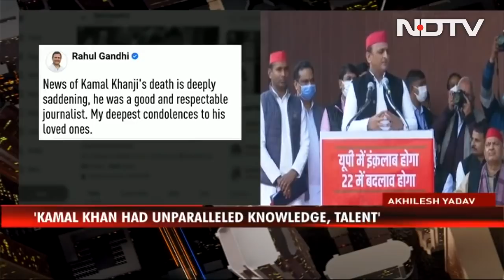Watch: Kamal Khan's Unforgettable Reports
NDTV's Kamal Khan, a veteran and award-winning journalist known for his outstanding reportage of Uttar Pradesh politics and elegant language, died at his home in Lucknow this morning after suffering a heart attack. He will be remembered as a legendary reporter whose work stood out for its perceptiveness and integrity, and the way in which he delivered hard truths with poetic dexterity.